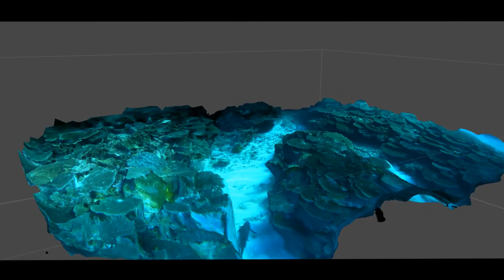ReeFi Commons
ReeFi Commons Purpose: Providing global agency in conservation, a paradigm shift as compared to conventional methods, a solution to the “tragedy of the commons.”